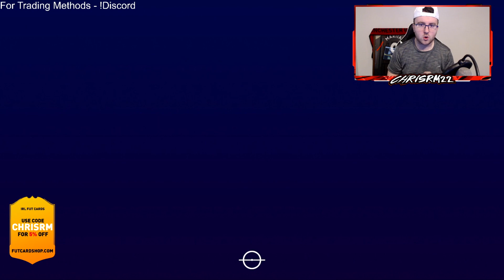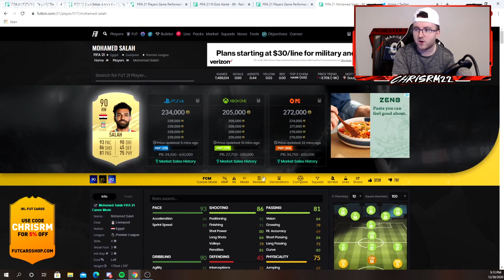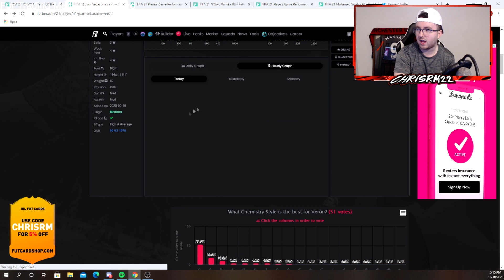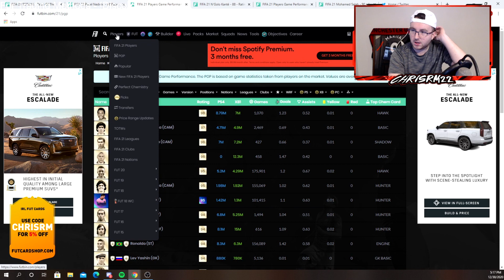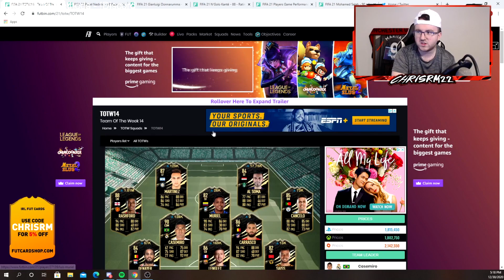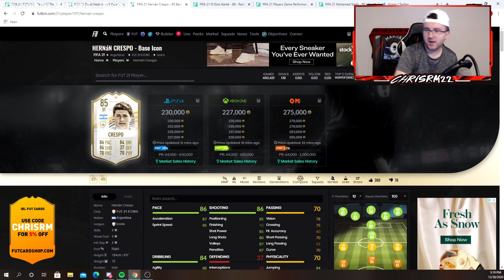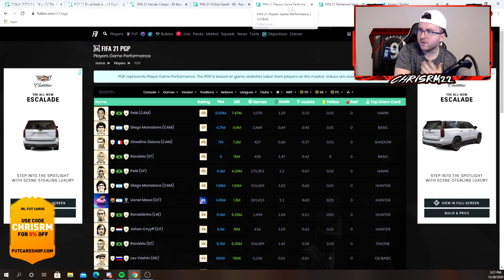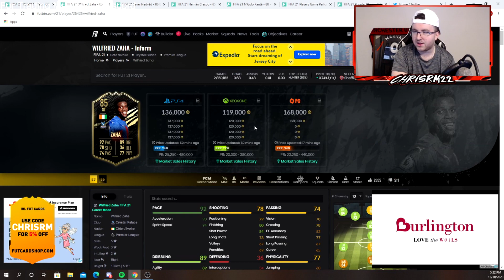THURSDAY FLIPPING INVESTMENT GUIDE! WHAT TO BUY THIS WEEK? FIFA 21